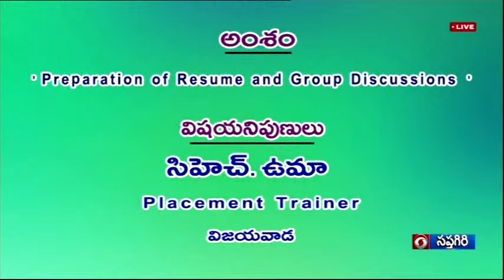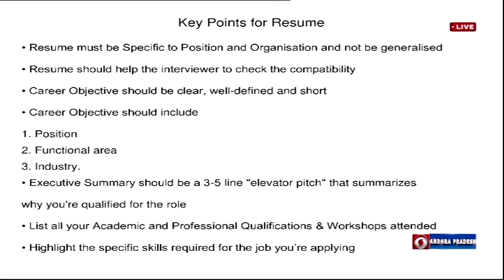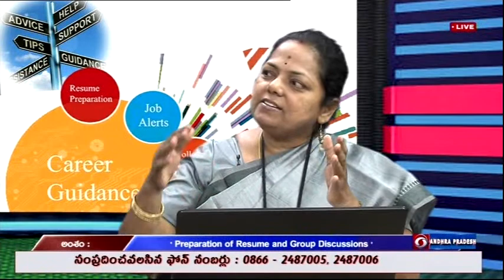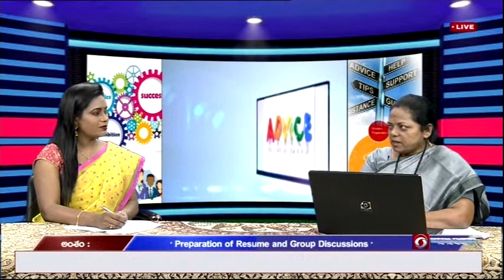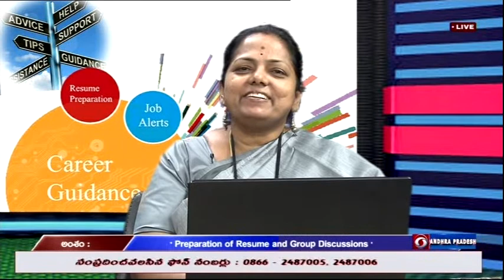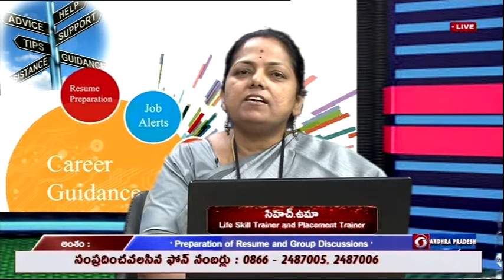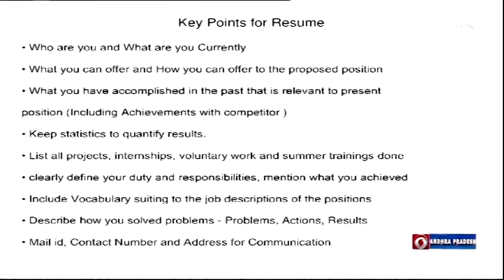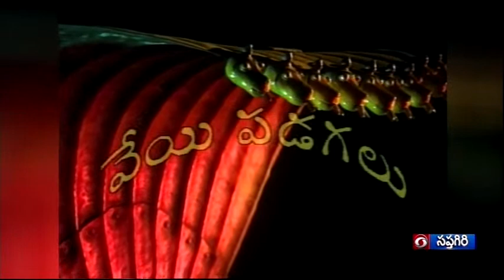DD SAPTAGIRI || Career Guide || Preparation of Resume and Group Discussions || 10-05-2022 3.00pm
DD SAPTAGIRI || Career Guide Phone in Live || Preparation of Resume and Group Discussions || 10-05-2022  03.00 pm